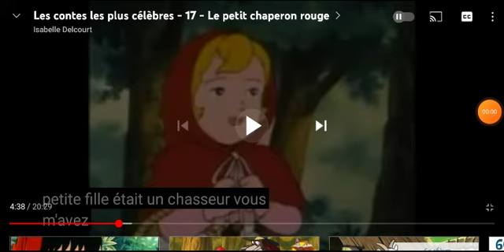LE PETIT CHAPERON ROUGE ET LE GRAND MÉCHANT LOUP #3